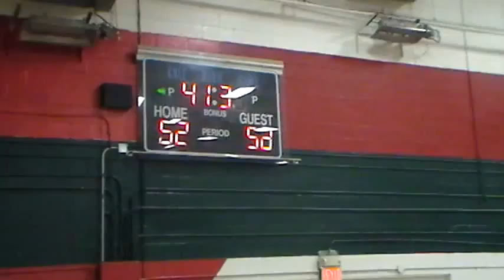Syracuse Nets Fulton Tournament 014